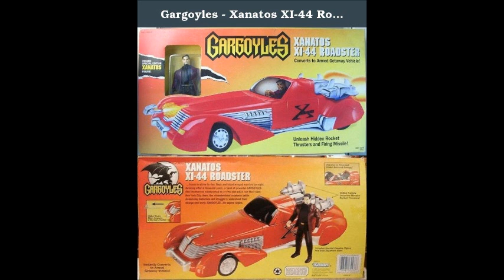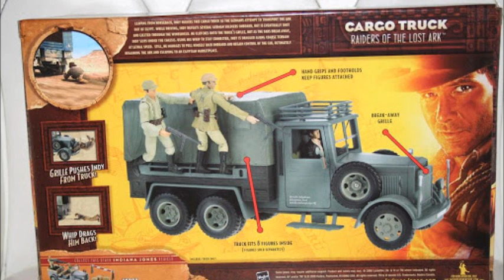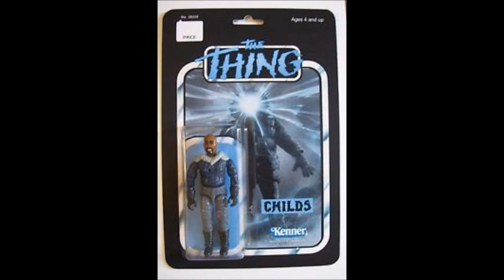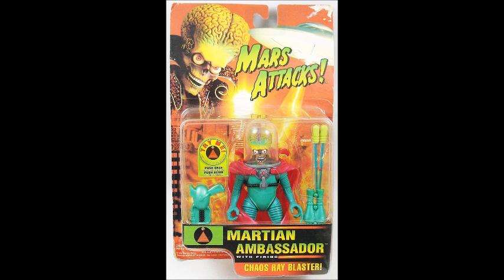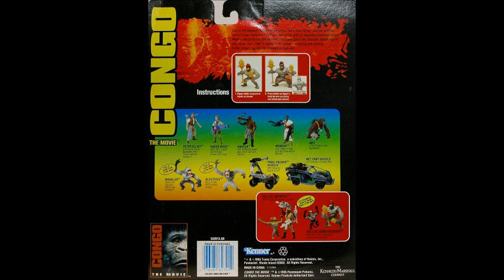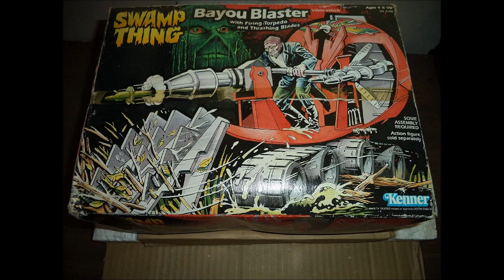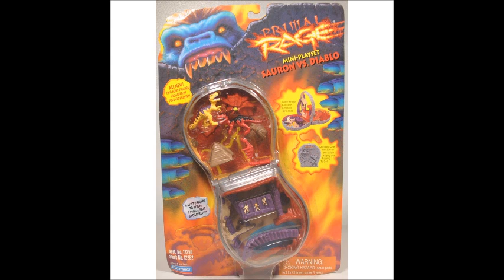Good And Bad Toys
Toy College Toys Action Figures Review funny music film movies cartoon animation collection action figure collection hasbro kenner chap mei figure short film nintendo link zelda the beatles sarah palin indiana jones die hard clockwork orange congo ufo mars attacks sega nes primal rage spiderman trump